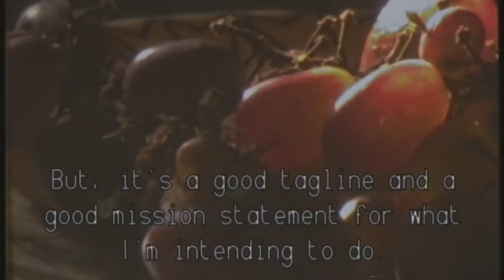(Intermission)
A little look back into the past and the future, thinking about where to go next.
Or, a vlog without me talking.
In any case, an intermission.

Anchor font used in this video from Dave Jeffery.